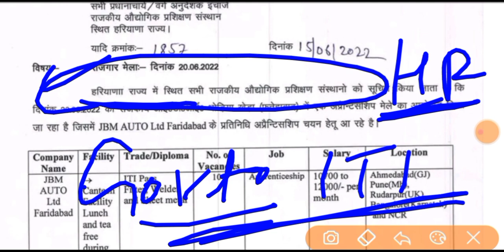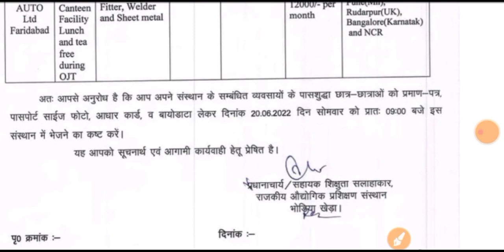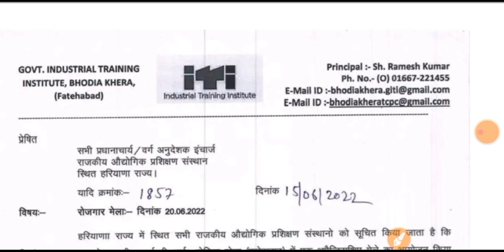jai bharat maruti Big campus placement | iti campus placement | iti campus interview | iti jobs 2022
iti job
iti jobs

iti jobs
iti campus
noida jobs
job vacancy
latest campus interview
campus placement
iti campus
Diploma jobs